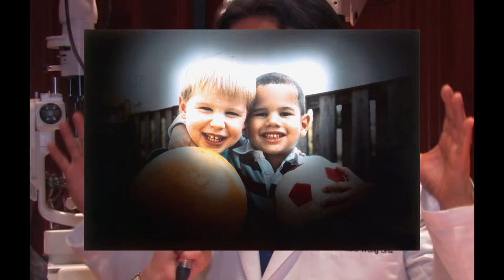TELECONSEJOS MEDICOS Emisión 5 Fuentes-Protesis Removibles y Wong-Glaucoma.avi.mp4